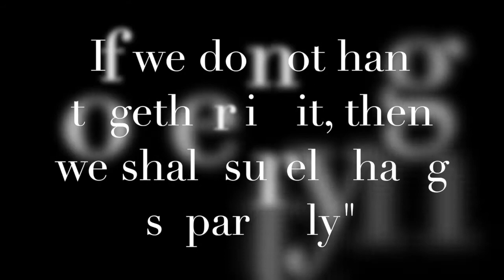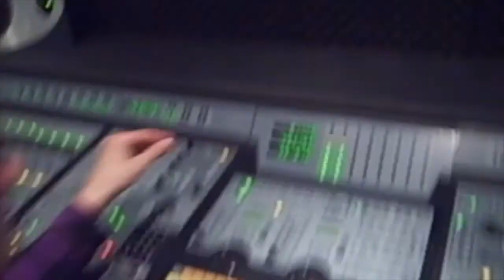Jay Ingram (Surely Now)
©All rights owned by Jay Ingram